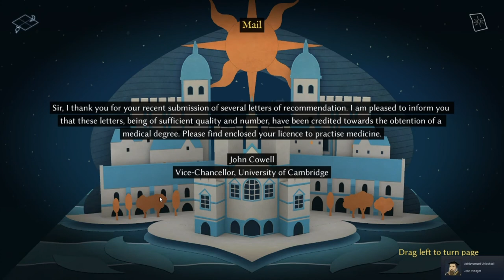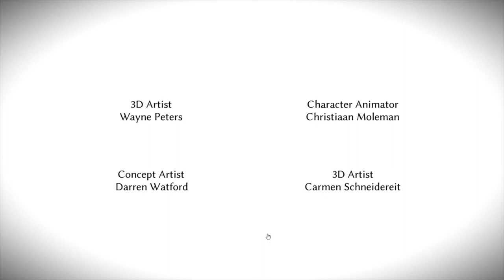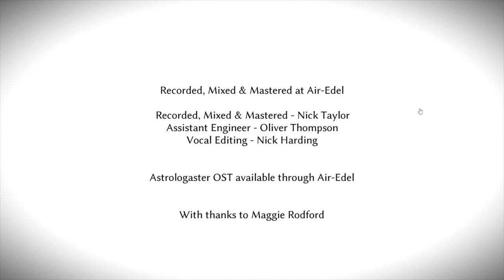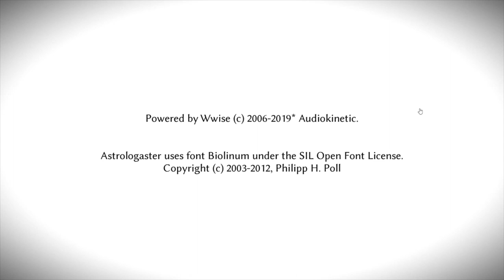DOCTOR SIMON FORMAN | Astrologaster 15 END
Alas, our goals have been achieved, but at what cost? Furthermore, how may a man be remembered once he has passed? Through this video game, apparently.

Please go play this for yourself - I cannot recommend it enough!